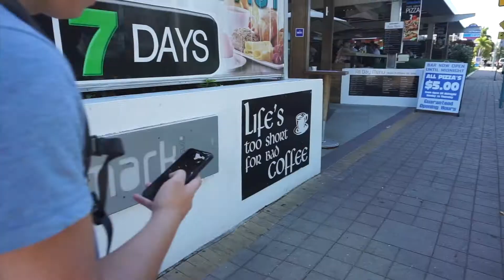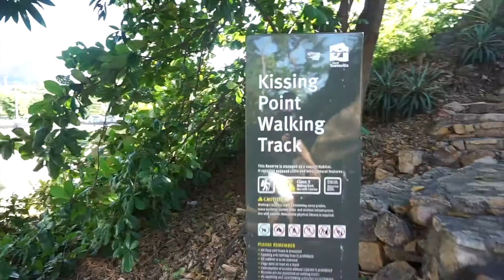We moved to Australia!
We moved to Australia! Follow our journey!

Places mentioned in the vlog:
-The Strand Beach
-The Strand Night Market
-Magnetic Island: Alma Bay, Bungalow Bay (Koala Sanctuary), Horseshoe Bay
-Flinders Market (Sunday Market)
-Jezzine Barracks
-Reef HQ Aquarium